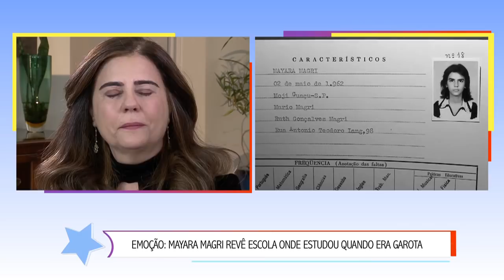Mayara Magri revela desejo: "É construir a minha vida, daqui pra frente, junto com alguém"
Mayara Magri foi a entrevistada de Daniela Albuquerque no quadro 'Papo Com Dani'. A atriz se emocionou ao revisitar o passado em Mogi Guaçu, cidade onde nasceu. Mayara falou da carreira e dos anos ao lado do diretor Herval Rossano, seu grande amor: "Foram anos difíceis, mas lindos, alegres. A gente fazia de tudo pra que ele fosse feliz, sabe? Eu acho que ele merecia, ele foi um grande homem, mesmo, de verdade, um grande diretor, ele tinha a câmera nos olhos." Mayara, que viveu um romance com o também ator Flávio Galvão, está livre para amar e é justamente o que ela mais deseja neste momento: "É ter alguém mesmo, é construir a minha vida, daqui pra frente, junto com alguém".